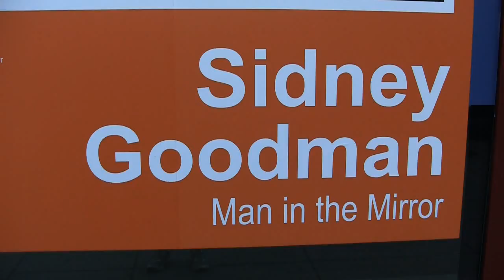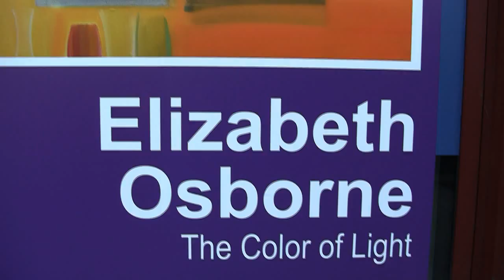Man Woman Paint Draw: Sidney Goodman and Elizabeth Osborne at PAFA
The Pennsylvania Academy has three shows this summer, solo exhibitions of Sidney Goodman and Elizabeth Osborne, as well as a group show of some of their ex-students. John takes a look at whether or not there is some living up to gender stereotyping in the work of these wonderful artists.